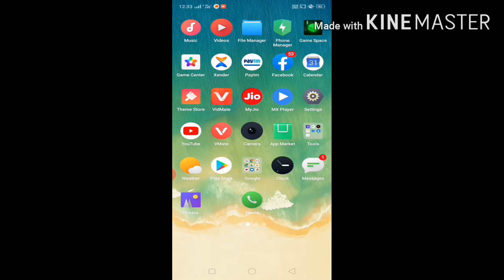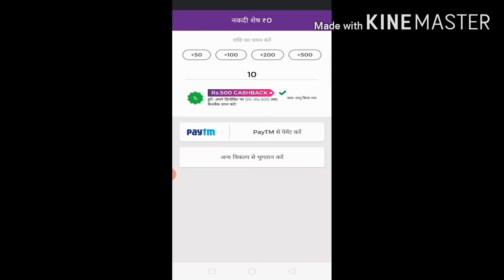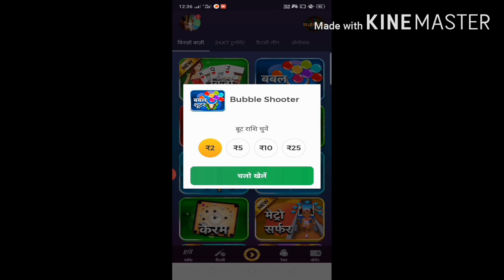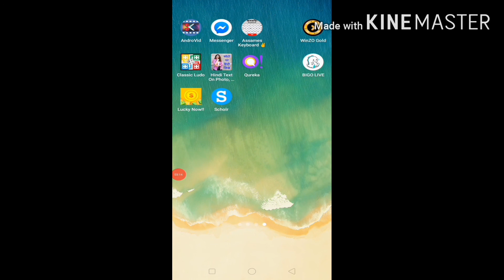Window gol earning nice money app bank transfer .2000. paytm cash